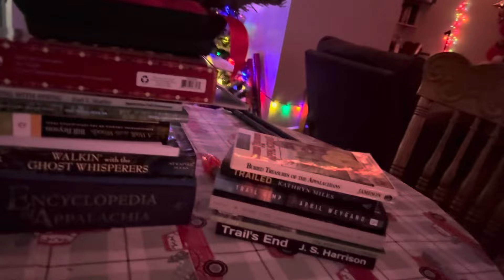2024 Appalachian Trail thru hike announcement